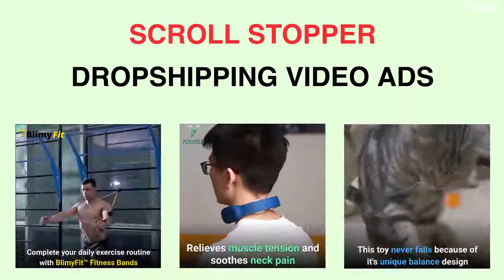I will make facebook approved shopify dropshipping video ad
A good dropshipping video ad is the most important thing for any winning facebook campaign which will eventually grow your shopify dropshipping business.

With my two years of experience, your struggle of finding the right person is over! I can make a nice and engaging dropshipping product video for Instagram and Facebook ads which will get pass Facebook community guidelines.

I am providing well researched contents and scroll stopper effect to my video ads.

I have huge collection of premium stock footage which is very useful for an engaging opening scene.

1080p Resolution
1:1 Square dimension, suitable for Facebook and Instagram newsfeed
Facebook guidelines approval in safe products
Video will highlight product benefits and usability
Special discount on bulk order

And much more, exclusively on this gig :)

youtube facebook advertising
video carousel facebook ads
successful facebook video ads
facebook unskippable ads
in video ads facebook
best facebook video ads examples
facebook video ad with website
facebook video ads sound
facebook video ads 2019
facebook 15 second video ads
youtube dropshipping courses
best video facebook ads
promote youtube video with facebook ads
facebook video view ads
vertical facebook ads
facebook video ad types
facebook video commercials
cost of facebook video ads
facebook audience network video
facebook video ad recommendations
oberlo review youtube
facebook video ad stats
facebook ads between videos
annoying facebook ads in videos
facebook audience network video ads
video link ads facebook
best fb video ads
facebook interactive video ads
facebook video creative
facebook video ad in review
adverts on facebook videos
facebook create slideshow ad
new facebook video ads
ads in videos on facebook
post vertical video on facebook
facebook videos without ads
dropshipping youtube ads
facebook messenger video ads
ads in middle of facebook videos
facebook create video ad
facebook youtube ads
facebook short video ads
dropshipping youtubers
facebook video ads 15 seconds
video lead ads facebook
create a slideshow ad on facebook
facebook mid roll
mid video ads facebook
types of video ads on facebook
facebook ads in video
example facebook video ads
facebook ads for videos
best video ads facebook
facebook video ad campaign
facebook video ads recommendations
facebook pre roll video ads
facebook video ads for publishers
facebook ads vertical video
use youtube video in facebook ad
add ads to facebook video
facebook video ads that convert